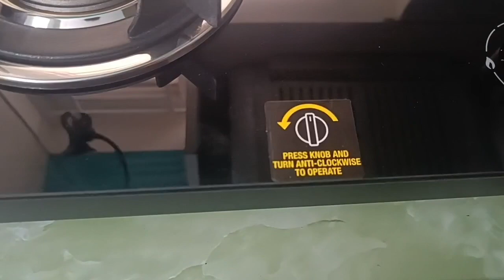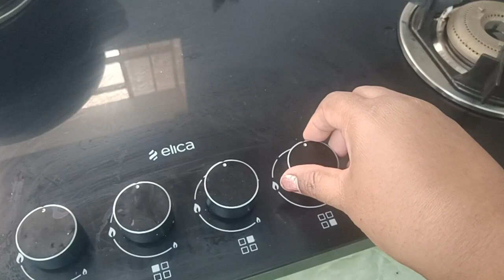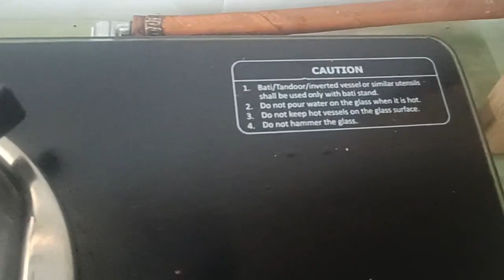4 பர்னர் ஸ்டவ் வாங்க போறீங்களா? Unboxing and review after a week of usage dual lang. Tamil, odiya